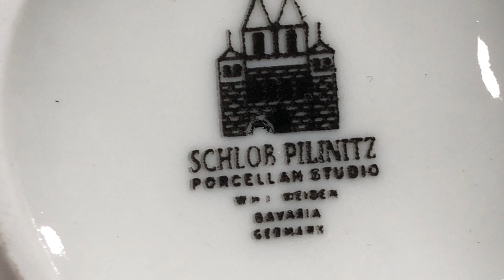Schlob Pilinitz Bavaria Çay Seti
Demlik yüksekliği: 19 cm
Demlik Kulptan ağıza: 27 cm
Şekerlik yüksekliği: 11,5 cm
Şekerlik geniş alan: 10 cm
Sütlük yüksekliği: 7 cm
Sütlük kulptan ağıza: 13 cm
Fincan yüksekliği: 6 cm
Fincan ağız çapı: 9,1 cm
​​​​​​​Fincan tabağı çapı: 15.3 cm
LOT: A1627